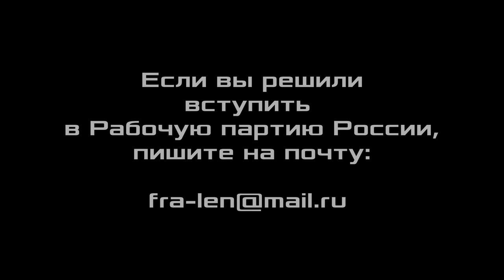Введение в марксизм. Профессор А.С.Казённов.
Введение в марксизм. Александр Сергеевич Казённов, доктор философских наук, профессор, член Рабочей партии России,
руководитель Ленинградского отделения Фонда Рабочей Академии. 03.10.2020.

Для пожертвований в Фонд Рабочей Академии:
Карта Сбербанк:
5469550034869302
Михаил Васильевич П.
WebMoney:
P